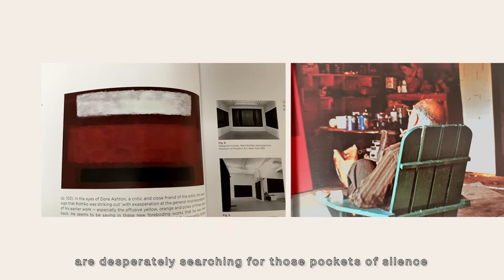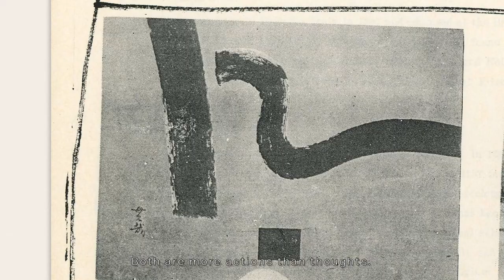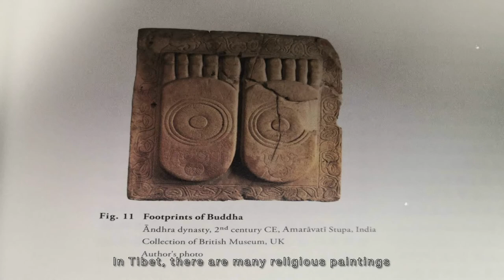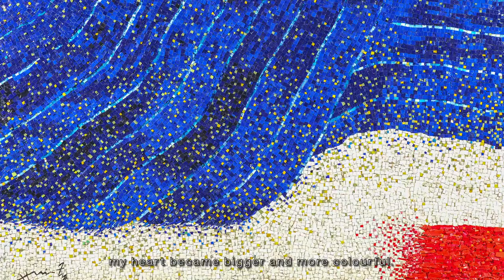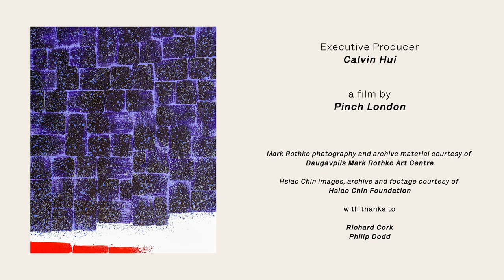TAS Episode 5: 3812 Gallery - Hsiao Chin Interview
As part of TAS: Talking Art Series, 3812 Gallery present an introductory video to Chinese painter, Hsiao Chin.